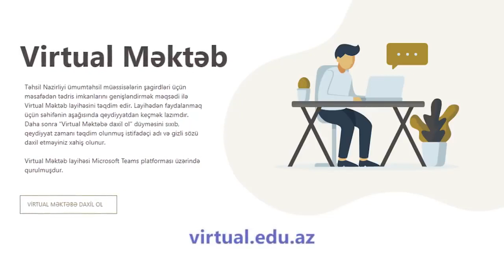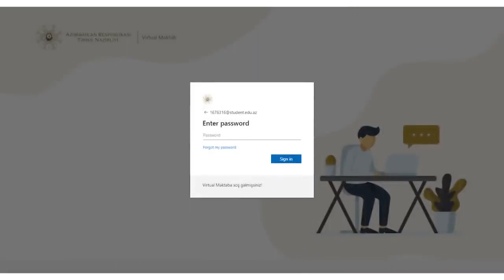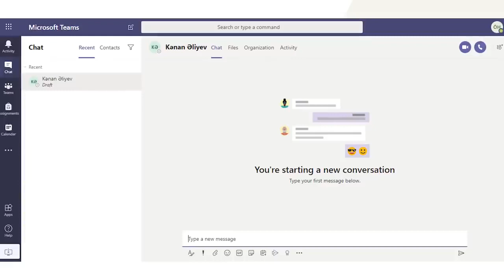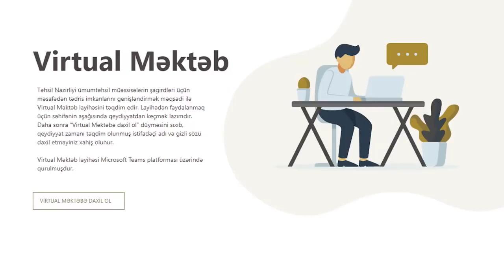Virtual məktəb layihəsi (Qeydiyyat)